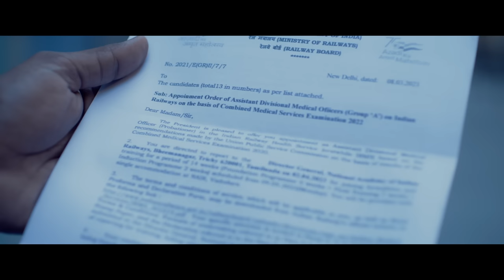Anjalkaaran Promo Song | Harkara | Kaali Venkat | Ramshanker | Ram Arun Castro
Here's the Promo Song of "Anjalkaaran" from "Harkara" (Tamil), Sung by Hariharasudhan, Charee & Sinduri Vishal, Lyrics Written by R.Deepak Krishna, Music Composed by Ramshanker.

Song Name : Anjalkaaran
Movie : Harkara
Song Composed, Arranged and Produced by Ramshanker
Lyrics : R. Deepak Krishna
Singers : Hariharasudhan, Charee and Sinduri Vishal
Additional Vocals : Aravind Annest
Backing Vocals : Sinduri Vishal, Devu Mathew, Aravind Annest, Shibi Srinivasan, Pitty Vikram
Bongos, Kanjira, Duff and Live Percussion : Shruthi Raj
Nylon and Steel String Guitars, Banjo, Harmonica and
Whistle : Vedanth Bharadwaj
Bass : Keith Peters
Violin : M Kalyan
Cello : VR Sekar
Keyboards and Rhythm Programming : Ramshanker
Music Production Supervisor : Nehhen R
Additional Programming and Recording Supervision : Anjana Rajagopalan, Nehhen R
Pre-mix by Nehhen R @ Cymatics
Recording Engineers : Avinash Sathish, Hariharan, Paul Daniel @ 20db Sound Studios
Mixed and Mastered by Balu Thankachan @ 20dB Black
Mix and Master Session Assisted by Paul Daniel

Listen to Anjalkaaran Song from Harkara on your favourite streaming apps

Movie Credits :

Starring : Ram Arun Castro, Kaali Venkat, Pichaikkaran Moorthy, Gauthami Chowdary, Jaya Prakash
Written & Directed by : Ram Arun Castro
Production : Kalorful Beta Movement / Paradigm Pictures / Dheena Productions
Produced by : N.A.Ramu / Saravanan Ponraj
Co-Producer : Arvind Dharmaraj / Dheena
Executive Producer : Chelladurai
DOP : Philip R.Sundar / Lokesh Elangovan
Music Composer : Ramshanker
Editor : Dani Charles
Art : VRK Ramesh
Stunt : Run Ravi
Choreography : Viji Sathish
Costume Designer : Aiyyelu Sivakumar
Makeup : E.Muthukrishnan
Script Doctors : Yuva / Samar
Lyrics : Deepak Krishna R
Additional Dialogues : Ma.Kamadhurai, M.Vediayappan
Sound Effects : Arun S.Mani (Oli)
Audiography : Anand Ramachandran
Dubbing Engineer : Logesh Kumar, D.A.E
VFX : Shade 69 Studios
DI : Bharath Sivarajan (Bhishma Studio)
Production Executive : A. Nagaraj / Pazhanivel .V
Production Coordinator : Pradeep S Srinivas
KBM Manager : Vetrithamizhan
Stills : Rama Moorthy / Banu Nanthu
Publicity Design : Yuvaraj Ganesan (Million Dollars Studio)
Narration Storyboard : Chandran
PRO : AIM Sathish
Subtitle : Rekhs
Direction Team : Santhoshkumar Kuppusamy / S.Madhu Venkatesh / Selvaananth / Hema Chandar M / Radhakrishnan / Vigneshraj Murugan / Vadivelan / Siril